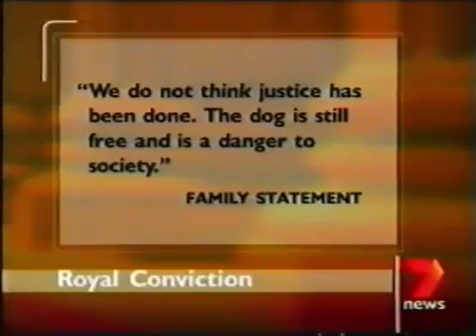The Princess Royal Convicted and Fined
Her Royal Highness was convicted and fined £500 and ordered to pay £500 compensation after pleading guilty to a charge that one of her bull terrier dogs, Dottie, had attacked two children in Windsor.